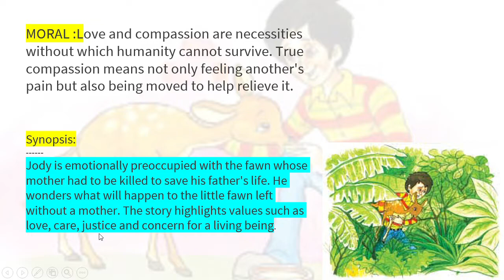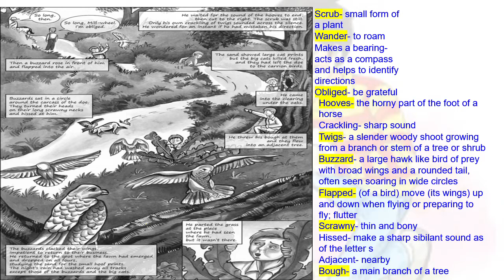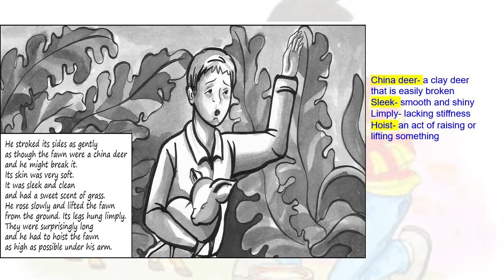This is jody fawn (class 8) part 1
Full word to word explanation of the lesson with pictures